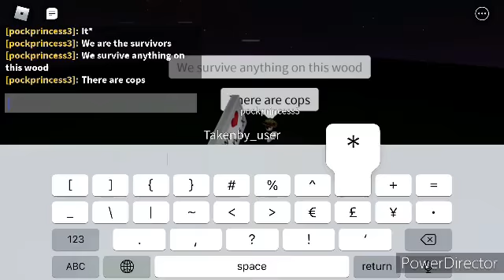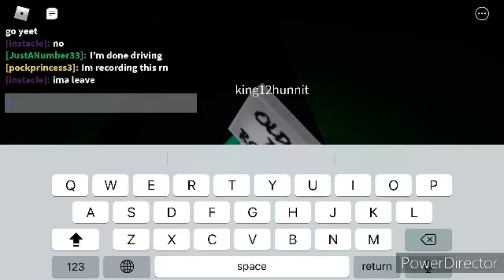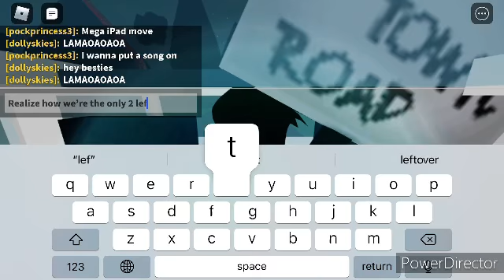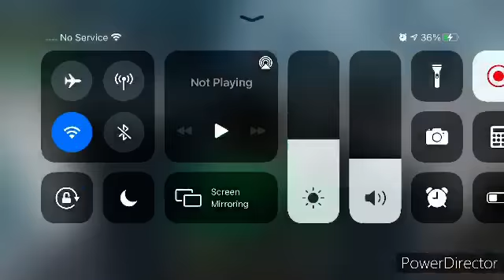“oh my god bro ah hell nah what the f*** man” - TRRS S3E4b